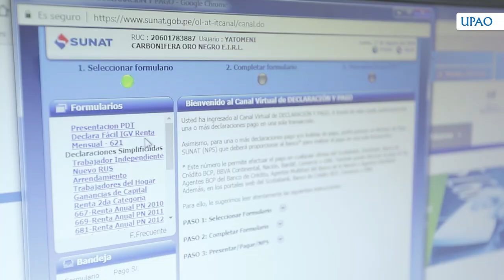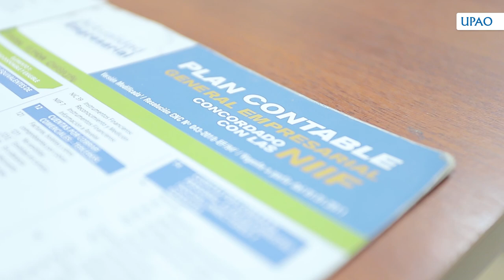UPAO Escuela de Contabilidad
Si estudias Contabilidad en UPAO serás un profesional con sólida preparación específica y general, listo para liderar con visión gerencial empresas privadas y públicas. Además, conocerás muy bien las tendencias y exigencias de la sociedad y el mercado laboral, lo que te permitirá producir información relevante para contribuir con responsabilidad social y eficacia la gestión empresarial.